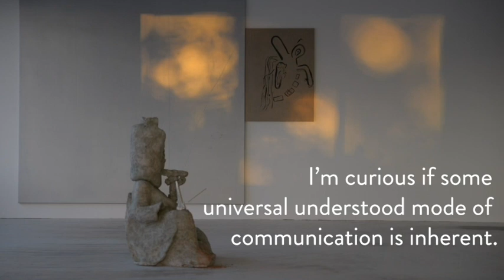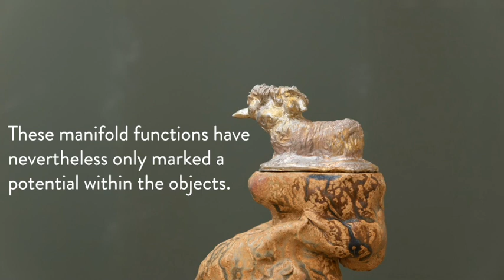Bjørn Mortensen - about my art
See and learn more about artist Bjørn Mortensens artistic univers!

Bjørn Mortensen is on of 8 nominated artist in Ekebergparken's newest talent project; Skulpturpunkt Ekebergparken. He lives and works in Bergen and has his education from Central Saint Martin's in London and the Bergen Academy of Art and Design.